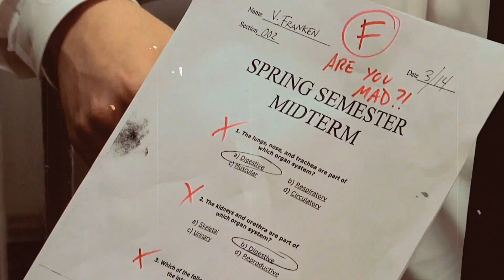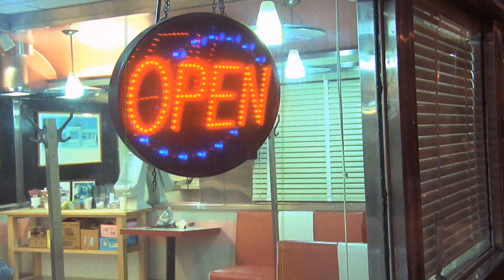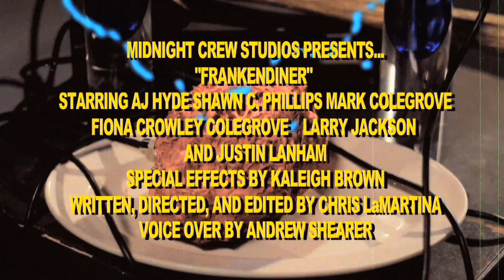FRANKENDINER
June 2010 Installment of Lost Trailer Park: Never Coming Attractions. See the horrific happenings at the Frankendiner... "Their service is quick... and their food is TO DIE FOR!"